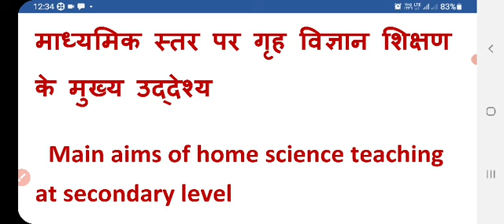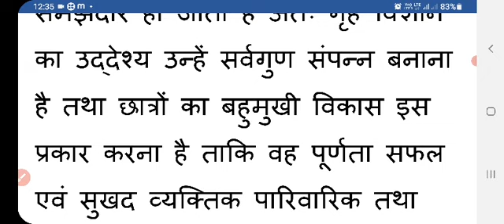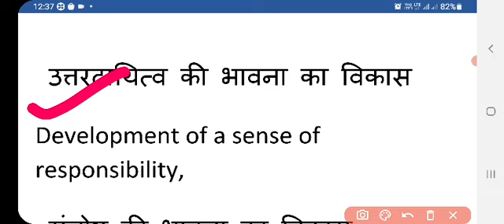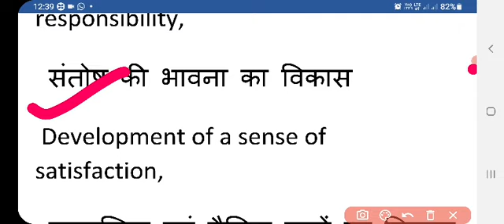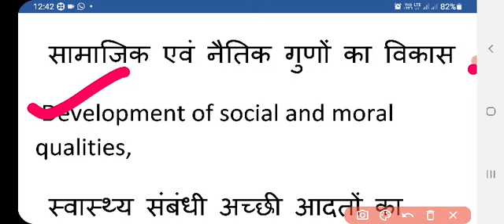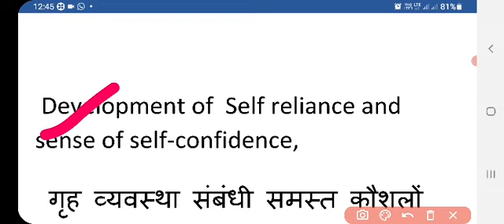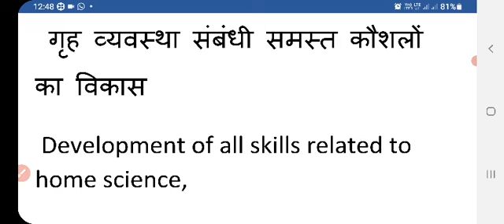Home science :- माध्यमिक स्तर पर गृह विज्ञान शिक्षण के मुख्य उद्देश्य